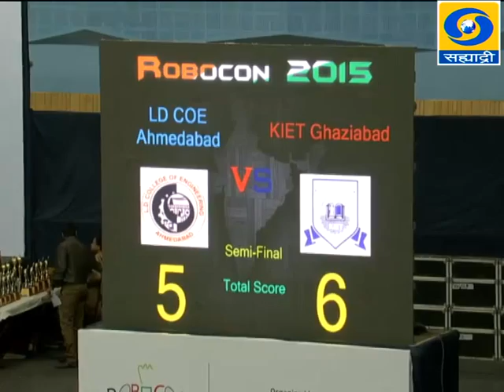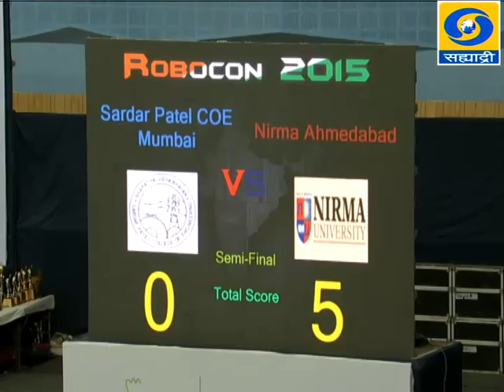Robocon - (Part 2) 07/03/2015_रोबोकाॅन -(भाग-२) ०७/०३/२०१५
DD Sahyadri
Robocon - (Part 2) 07/03/2015
Final Day (March 7,2015) Matches & Closeing Ceremony of ABU Robocon 2015 Indian National Contest.

Producer: Ravi Deep & Sandeep Sood.